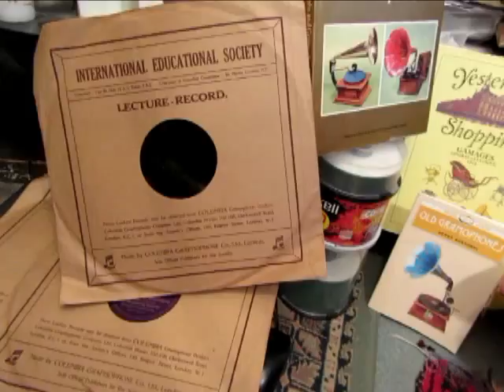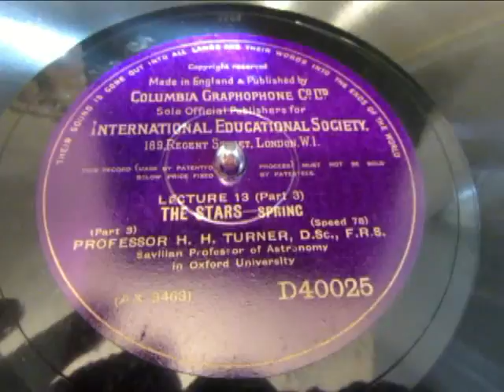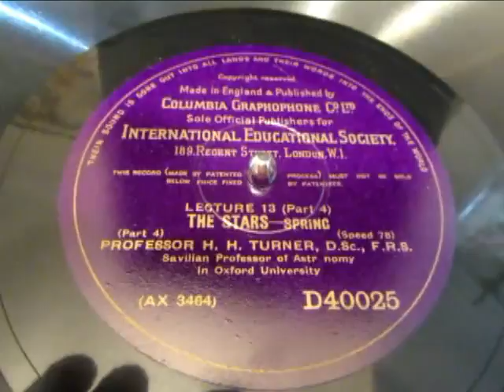The Stars - Lecture - Prof H H Turner - international educational society - Astronomy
Here's "The Stars" a Lecture by Prof H H Turner for the international educational society from a 78 rpm Shellac Gramophone record issued around 1928. You dont need to be a Astronomy Scholar to enjoy this if you are fascinated by the Stars in the night sky you will find this enjoyably enlightening.

Herbert Hall Turner FRS (13 August 1861, Leeds – 20 August 1930, Stockholm) was a British astronomer and seismologist.

Herbert Hall Turner was educated at Clifton College and Trinity College, Cambridge.,[1] In 1884 he accepted the post of Chief Assistant at the Royal Greenwich Observatory and stayed there for nine years. In 1893[2] he became Savilian Professor of Astronomy and Director of the Radcliffe Observatory at Oxford University, a post he held for 37 years until his sudden death in 1930
He was one of the observers in the Eclipse Expeditions of 1886 and 1887. In seismology, he is credited with the discovery of deep focus earthquakes. He is also credited with coining the word parsec.
His 1897 Royal Society candidature citation read: " Secretary of the Royal Astronomical Society. Was Chief Assistant at the Royal Observatory, Greenwich 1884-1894. Author of various papers among which may be mentioned:-
"On the correction of the Equilibrium theory of tides for the continents (with G H Darwin, Proc.RS. vol lx)
"Report of observations of total solar eclipse of Aug 29 1886" (Phil Trans. vol 180A),
"On Mr Edgeworth's method of reducing observations relating to several quantities" (Phil. Mag. Vol24).
"On Mr Leath's Intersects" (Monthly Notices R.A.S. vol xlvi).
"On observations for coincidence of collimators at Royal Observatory Greenwich" (M,N. Vols xlv and liii).
"On the variations of level against of the Transit Circle at Royal Observatory Greenwich" (M.N. Vol.xlvii).
"On the longitude of Paris" (M.N. vol li).
"on stellar Photography" (M.N. Vols xlix and liv)
On the R-D discordnace (M.N. vol Liii p. 374 and 424, vol Liv p. 486, Mem Part. 3. vol ii);
On new forms of levels (M.N. Vol Lii).
Conference of the Cape (1880) and Greenwich (1880)
Star Catalogues (Mem. Rs.F.S, vol Li).
On the reduction of measures of photographic plates (N.N. vol LiV)
He co-edited the first official history of the Royal Astronomical Society along with John Louis Emil Dreyer, History of the Royal Astronomical Society 1820–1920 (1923, reprinted 1987).[4]
He died of a brain haemorrhage in 1930 at a conference in Stockholm. He had married Agnes Margaret Whyte in 1899; they had one daughter, Dr Ruth Turner of St Mary's Hospital, London.
A few months before Turner's death in 1930, the Lowell Observatory announced the discovery of a new planet, and an eleven-year-old Oxford schoolgirl, Venetia Burney, proposed the name Pluto for it to her grandfather Falconer Madan, who was retired from the Bodleian Library.[5] Madan passed the name to Turner, who cabled it to colleagues at the Lowell Observatory in the United States.[6] The new planet was officially named "Pluto" on 24 March 1930.[7]
Since 2006, Pluto has been officially classified as a dwarf planet by the International Astronomical Union.